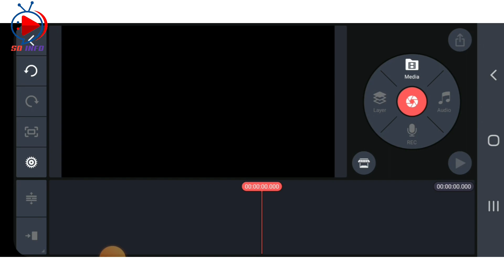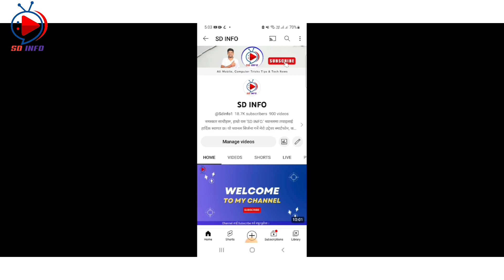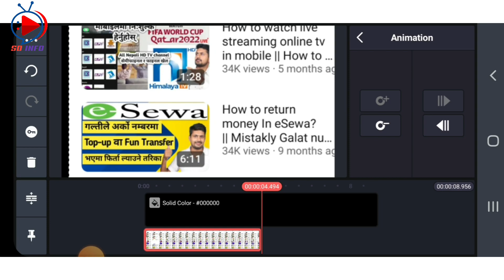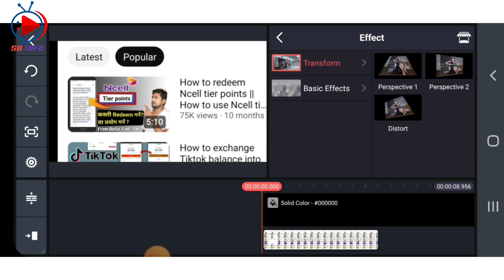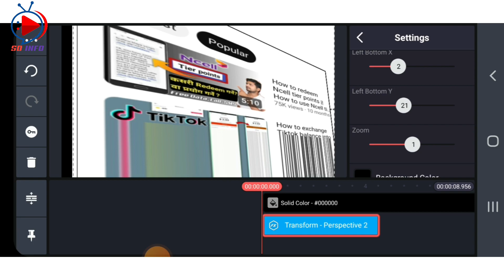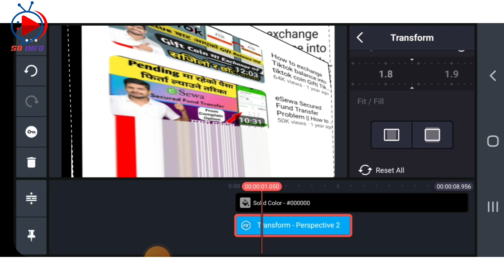Video Edit Like A Pro | How To Edit Videos